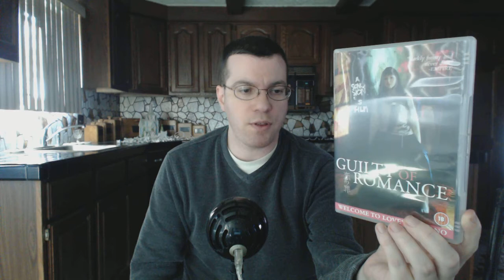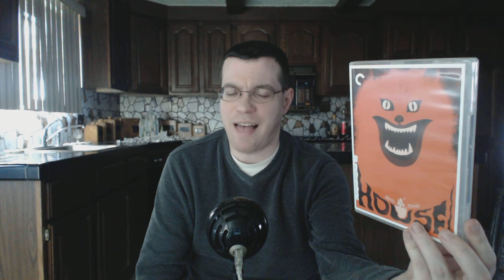Asian DVD Collection - Japan part 6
Erik, the Asian Movie Enthusiast presents:

A showcasing of my Asian movie DVD collection.  Reviews for all horror movies can be found in my Asian Horror Year In Review playlist.  Information on where to buy Asian movies can be found in my video entitled “Where To Buy and Watch Asian Movies Legally."

Genius Party and Beyond
God’s Left Hand Devil’s Right Hand
Godzilla Mothra and King Ghidorah:  Giant Monsters All-Out Attack
Godzilla vs Biollante
Godzilla vs King Ghidorah
Godzilla vs Mothra:  The Battle for Earth
Goemon
Goku Midnight Eye
Gonin 1 and 2
Greatful Dead
Guilty of Romance
Hair Extensions
Hanako-san 2013
Happiness of the Katakuris
Hard Revenge Milly:  Bloody Battle
Haze
A Hen in the Wind
The Hidden Blade
Hide and Go Kill 1 and 2
Honto Ni Atta Kowai Hanashi
Horror Mansion:  The Blinds
House
The Hypnotist